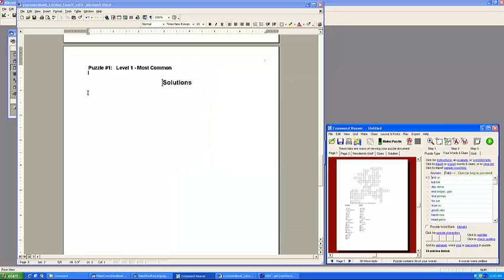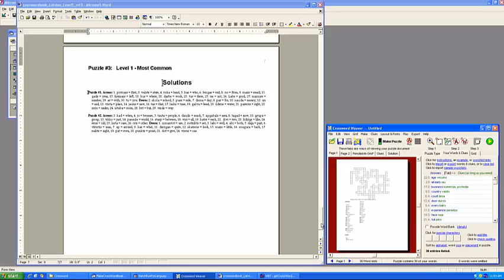Crossword Puzzle Books - Test